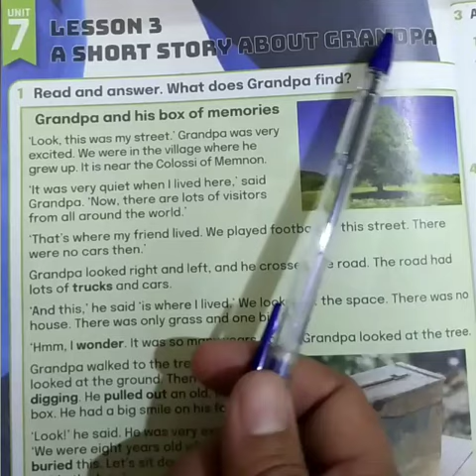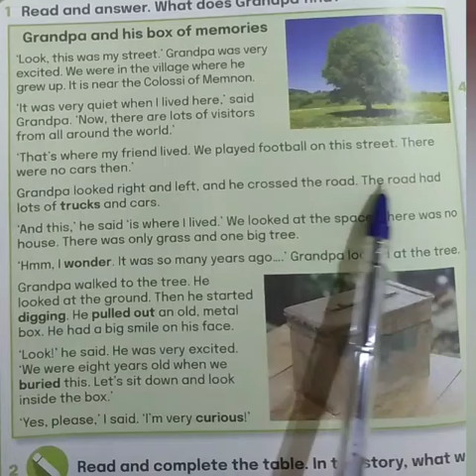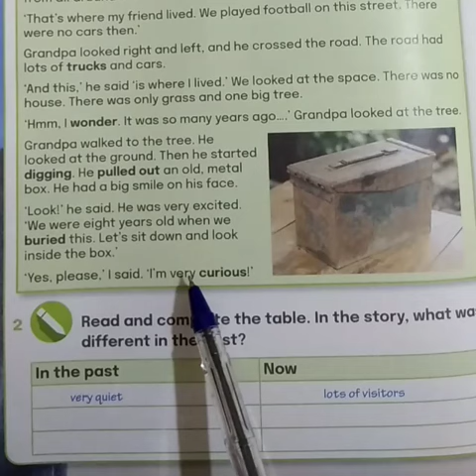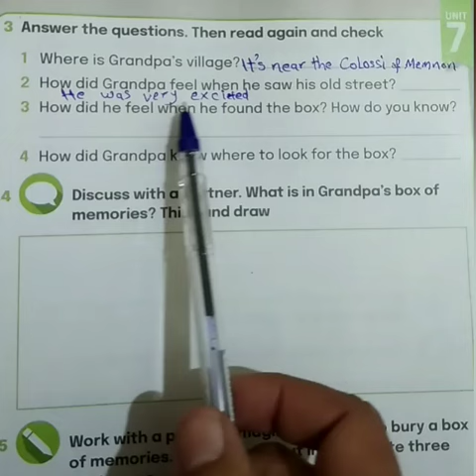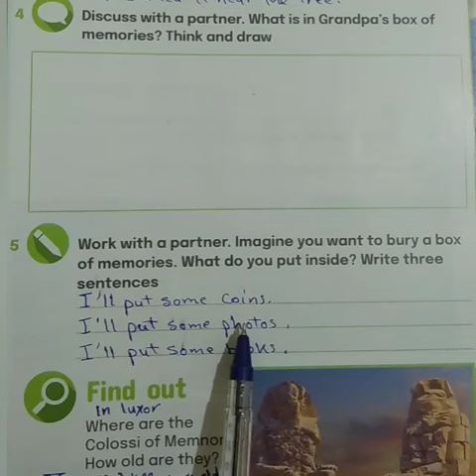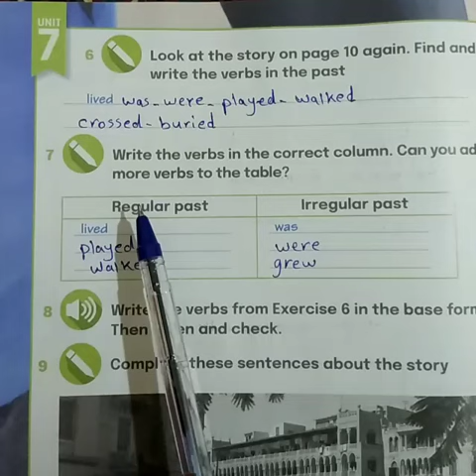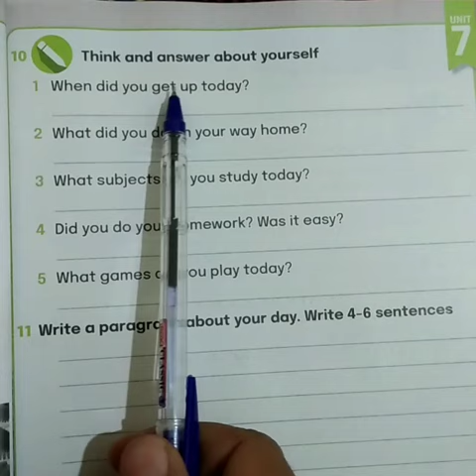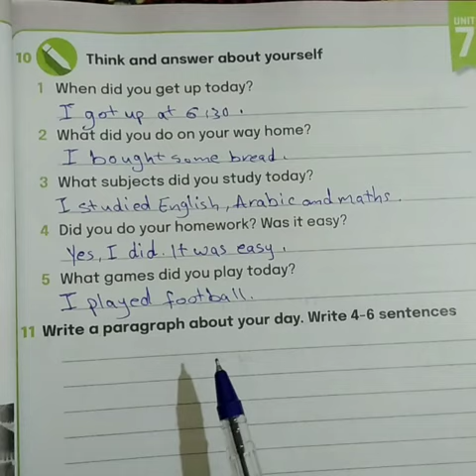حل تدريبات كتاب المدرسه للصف الرابع الابتدائي لغه انجليزيه Unit 7 👍 الدرس الثالث